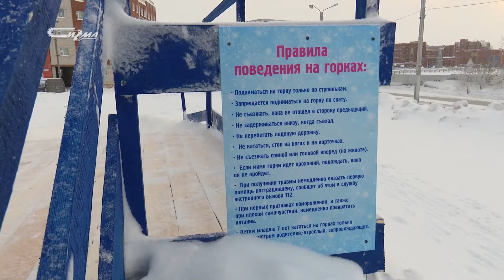Ну что поехали?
Глава города проехался по снежным горкам Нового Уренгоя